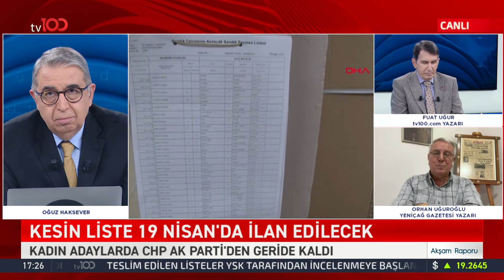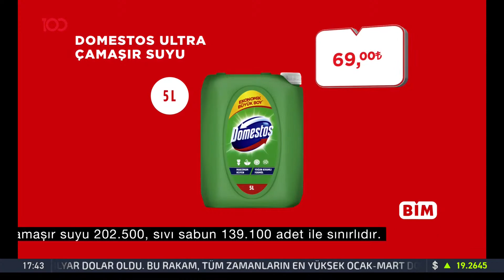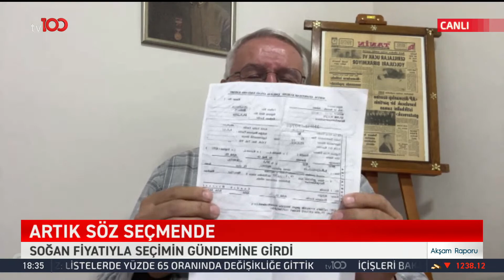Oğuz Haksever ile Akşam Raporu - 10 Nisan 2023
Frekans: 11916
Sembol: 30000
Polarizasyon: V (Dikey)
Frekans: 12729
Sembol: 30000
Polarizasyon: V (Dikey)